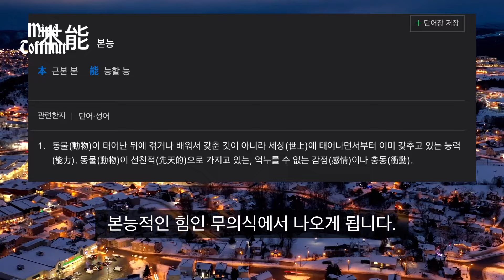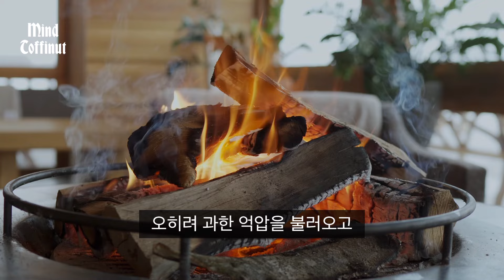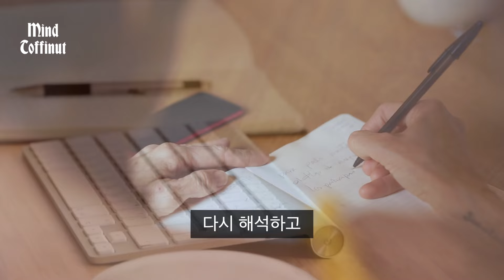모르면 평생 고통받는 무의식의 작동원리는?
무의식에 관한 영상입니다.

Reference
The Unconscious, Sigmund Freud, Mark Cousins, Graham Frankland, Penguin Clssics